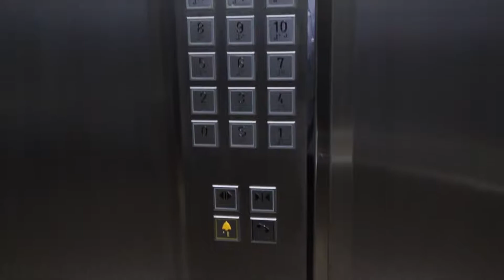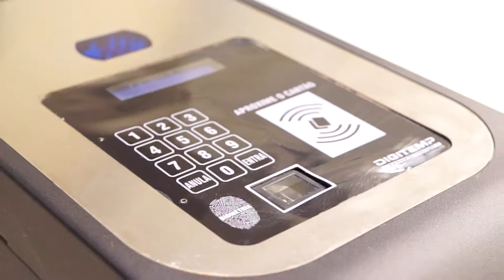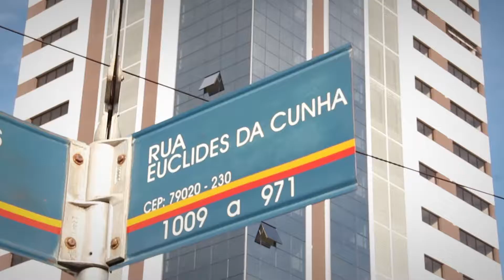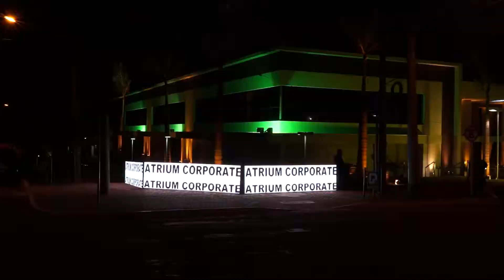2014 1207 Plaenge Entrega o Atrium Corporate @